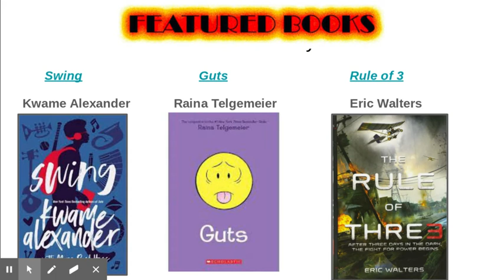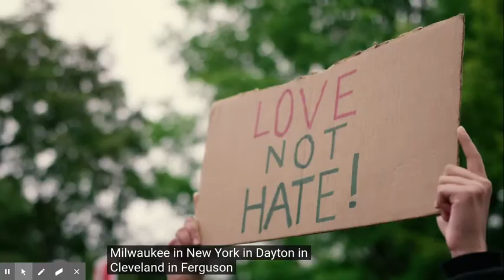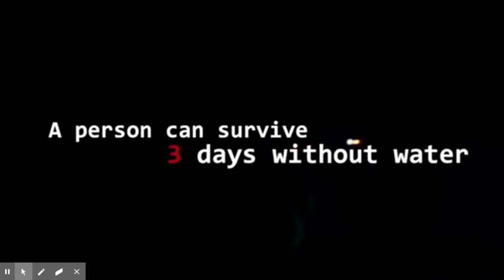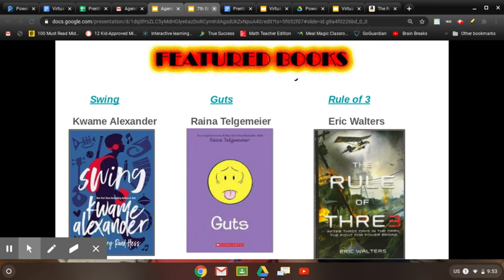Friday Feature Swing, Guts, Rule 3